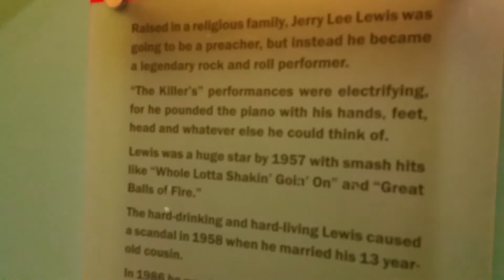Jerry Lee Lewis at Madame Tussauds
At Madame Tussauds in New York City